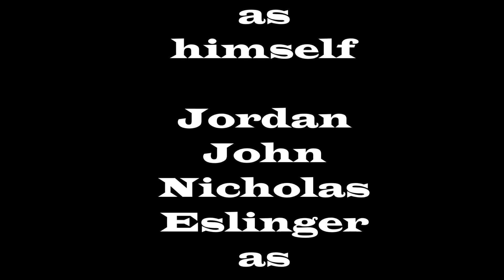SAVAGE D. Productions Presents: WHEN BAMBOO ATTACKS!!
A feature length film directed by Steven Spielberg.